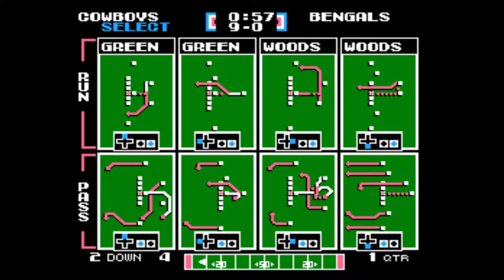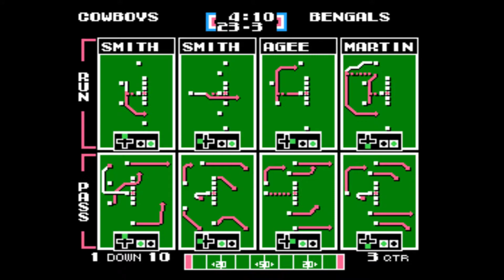Tecmo Super Bowl - Dallas Cowboys vs Cincinnati Bengals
I'll play every single regular season and post season game, which amounts to 235 games.
The way it works:
1) Pick a team to play as. Win, lose or tie, I cannot use that team the following week with one exception (see rule 3).
2) The next week I play as a team that I played *against* the previous week. However, I'll not be able to play as that team the following week. Basically, the point is to not play as the same team two weeks in a row, with some exceptions.
3) In the case where the match-up features two teams I controlled the previous week, I play *as* the underdog.
4) In the case where the match-up is two teams I played against the previous week, then I pick which team I wish to control.
5) In the event of a team coming off of a bye week, I look to see who they played the week before the bye week and whether or not i controlled them, to determine which team i will play as.
6) I keep the default playbooks, but will start the best players based off their physical condition rating to ensure that the best possible players are playing.